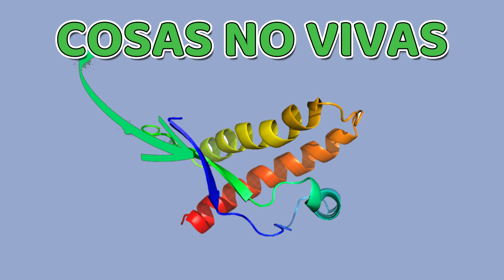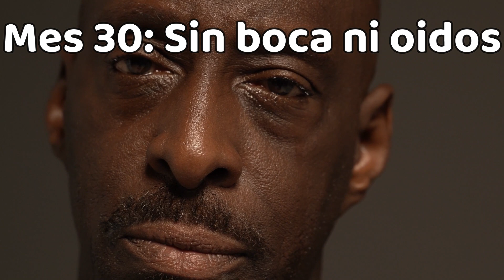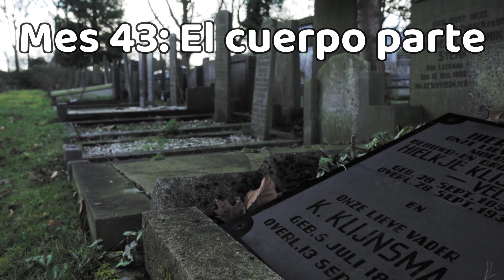Los PRIONES: El oscuro secreto que no conoces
Como matan los Priones?, esa es la pregunta que vamos a contestar hoy
En este video cautivador e informativo, únase a DrMIX mientras profundizamos en el enigmático mundo de los priones y su impacto devastador en los organismos vivos. ¡Prepárese para descubrir los secretos ocultos detrás de estas amenazas invisibles mientras exploramos los misterios de las enfermedades priónicas y las infecciones virales! Desde comprender qué son los priones hasta desentrañar las escalofriantes formas en que causan estragos en el cuerpo, no dejamos piedra sin remover. Descubra los aterradores orígenes y la progresión de enfermedades como la enfermedad de las vacas locas (encefalopatía espongiforme bovina) y el kuru, junto con información esclarecedora sobre los posibles vínculos con comportamientos similares a los de los zombis. Pero los priones no son los únicos villanos que encontramos en nuestro viaje. Profundice en el ámbito de las infecciones virales y explore cómo la rabia, la lepra y otras enfermedades virales afectan la salud humana. Obtenga una comprensión integral de estos agentes infecciosos y su potencial para amenazar nuestro bienestar. DrMIX, su fuente confiable de conocimiento científico, lo guiará a través de estos temas complejos y le ofrecerá explicaciones que desmitifican las maravillas de las enfermedades priónicas y las infecciones virales. ¡No te pierdas esta fascinante exploración que tiende un puente entre la ciencia y lo desconocido! Si eres un entusiasta de la ciencia o simplemente sientes curiosidad por el fascinante mundo de los priones, los zombis y más, debes ver este video. ¡Únase a nosotros en esta emocionante aventura hacia las profundidades de los misterios que se esconden dentro de estas entidades microscópicas!

Intro: 00:00 - 00:33
Primera fase: 00:34 - 01:22
Que son los priones? 01:23 - 02:35
Segunda fase: 02:36 - 03:15
Sintomas de los priones: 03:16 - 04:22
Tercera fase: 04:23 - 05:40
De done vienen los Priones? 05:41 - 06:25
Cuarta fase 06:26 - 07:25
Conclusiones: 07:26 - 08:04
Ultima fase 08:05 - 09:22